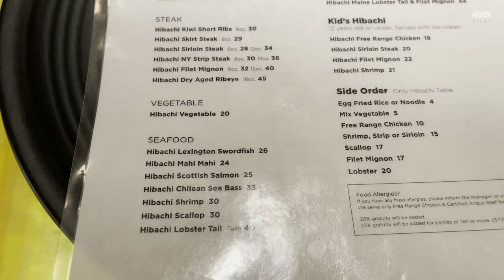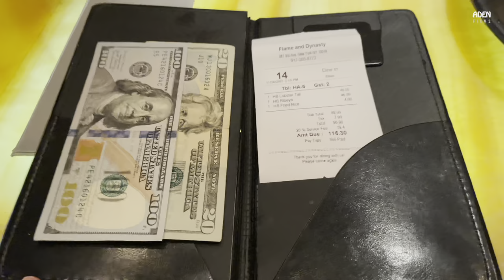$116 Steak & Lobster Teppanyaki Lunch - New York City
Teppanyaki / Hibachi restaurant in Manhattan, New York City. Since the Teppanyaki needs at least 2 clients to cook for I ordered their best steak and their most expensive seafood.